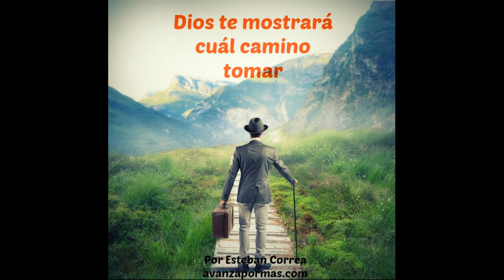215 - DIOS TE MOSTRARÁ Cuál Camino Tomar Reflexiones cristianas de motivacion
Dios te mostrará cual camino tomar de acuerdo a su voluntad. Solo confía en el Señor de todo corazón y no te apoyes en tu propia inteligencia. Pide su ayuda y sabrás la mejor opción en cada decisión.